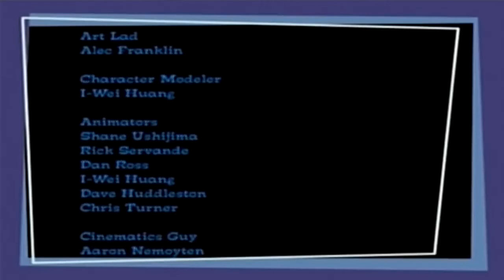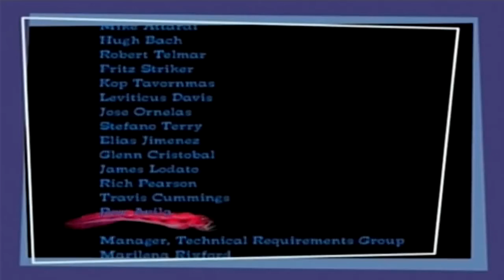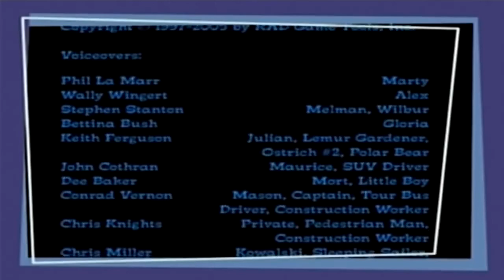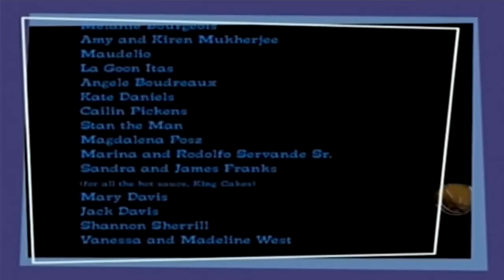ps2 game.Longplay of Madagascar